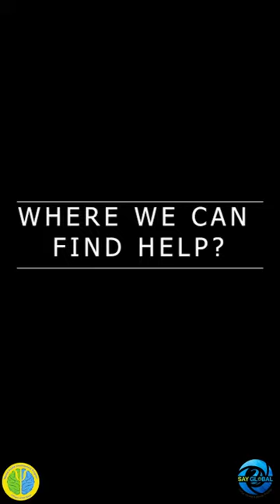PTSD Awareness | Mental Health Development Program | Mind Share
Lecture on PTSD in the PTSD Awareness Month